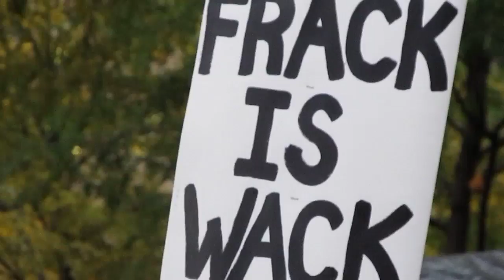Da Drummers et al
At Occupy Wall Street...Some Drumming for an early Tuesday evening